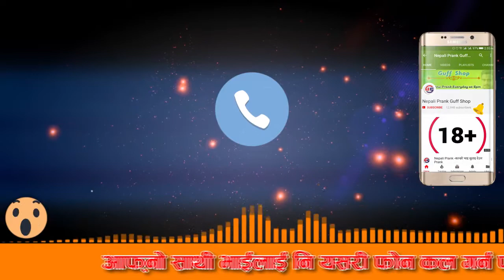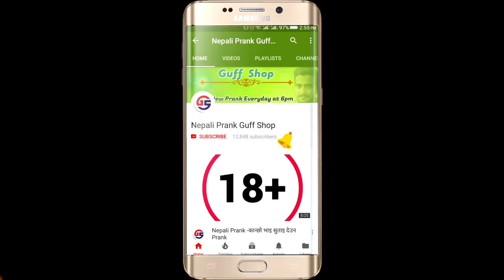Comedy Call to Tuition Center